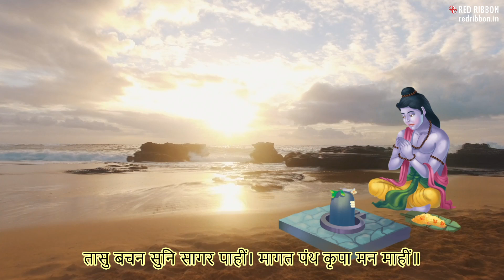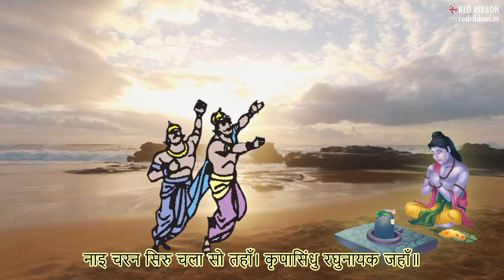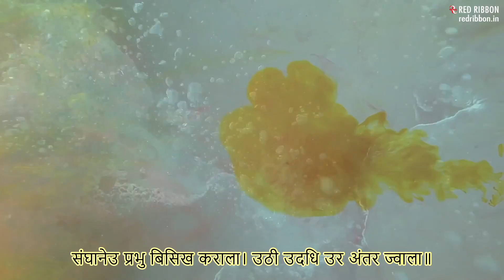शनिवार स्पेशल सुन्दरकाण्ड पाठ 7 | Panchmukhi Sundarkand with Lyrics | Amitabh Shukla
'Panchmukhi Sundarkand ' सम्पूर्ण सुन्दरकाण्ड पाठ 7

Title : Panchmukhi Sundarkand Part 7
Singers : Amitabh Shukla, Deepa Joshi, Archana Khasnis & Sanjiv Wilson
Concept Creator, Director, Singer, Video production : Amitabh Shukla